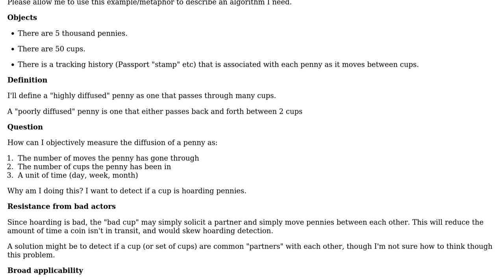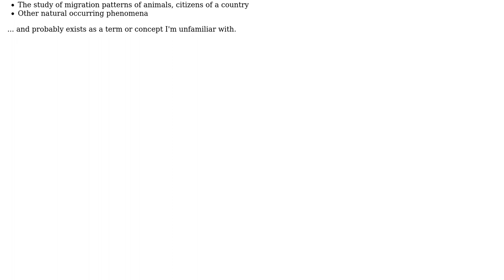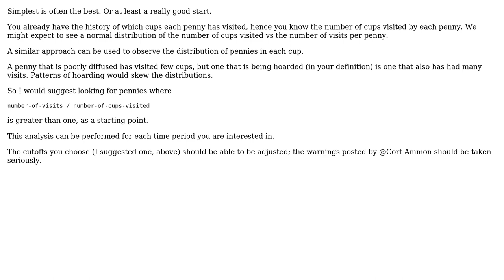Software Engineering: Algorithm to measure how "diffused" 5,000 pennies are in an economy?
With thanks & praise to God, and with thanks to the many people who have made this project possible! | Content (except music & images) licensed under CC BY-SA | Music | Images & others | With thanks to user gnat user Christopher Jon Mankowski user andy256 and the Stack Exchange Network Trademarks are property of their respective owners. You are responsible for your own actions.